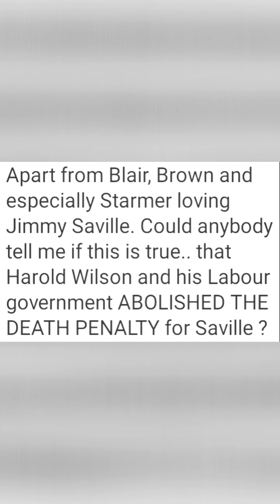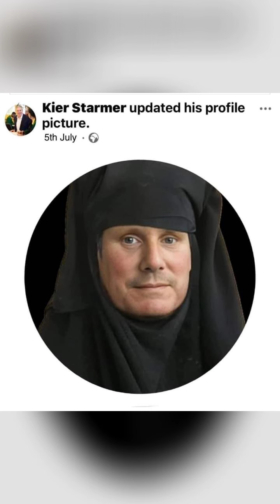STARMER AND HIS WORLD ECONOMIC FORUM ECT ?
Schwab, Starmer, Mandelson ect and there World Economic Forum and Rockefellers Trilateral Commission?